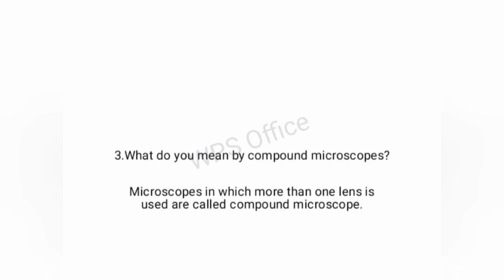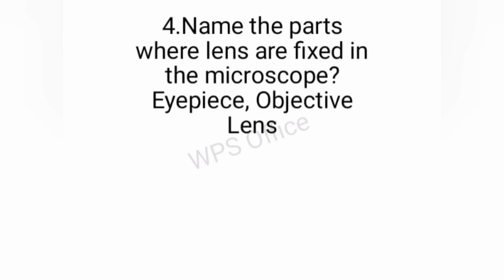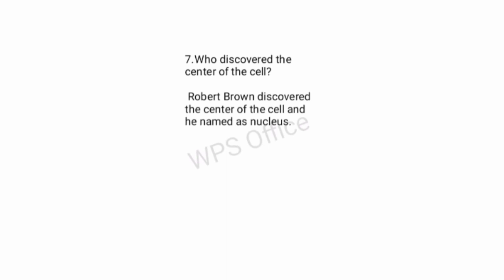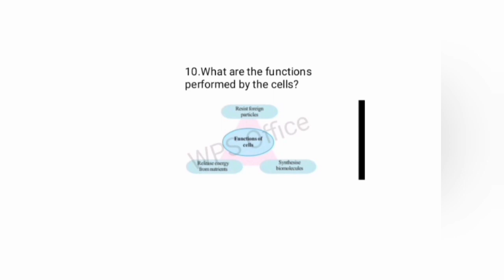Class 8 Biology Notes Chapter 1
Life's Mystereies in Little  Chambers  Part 1